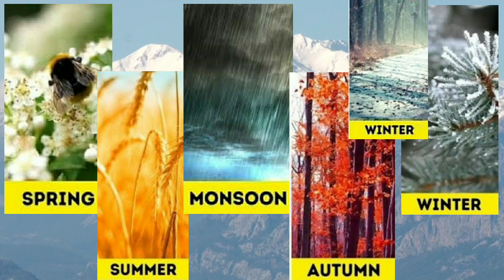Season's 6 | Deep Sleep Music, Relaxing Music, Sleep Music @ Yellow Brick Cinema @ Meditation Music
[Try Listening for 3 Minutes] FALL ASLEEP FAST | DEEP SLEEP

Deep Sleep Music|Calm Music| Insomnia | Meditation Music | Spa Music | Music For Sleeping |  Study Music | Sleep Therapy